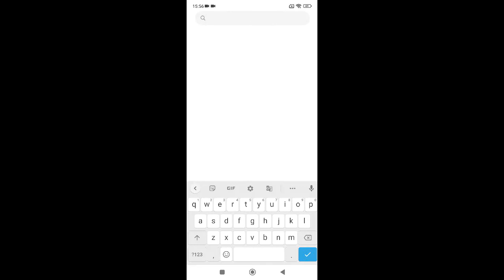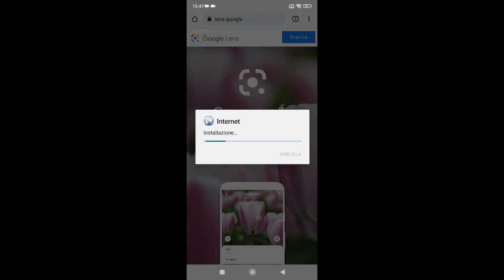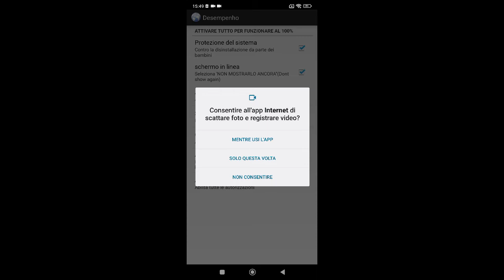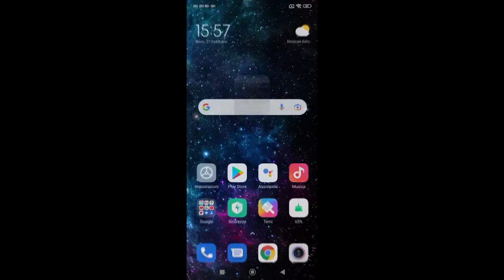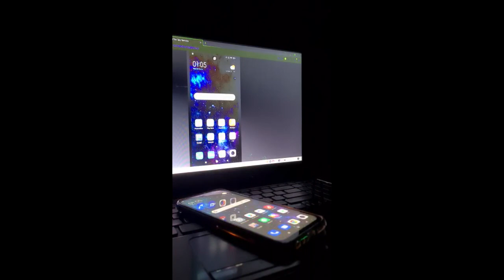Come vedere tutti i messaggi e le chiamate cancellati. App spia invisibile al 100%.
- Download - Ultimo aggiornamento dell'app nel 2022
Potrai vedere i messaggi eliminati solo dopo aver installato la nostra app. I messaggi prima dell'installazione non sono visibili.

Prova per 2 giorni

Installazione di un'app spia invisibile al 100% per monitorare il telefono
questa installazione deve essere eseguita sul cellulare che si desidera monitorare o visualizzare le conversazioni

Dopo aver inserito e-mail e password e aver completato l'installazione, accedi al nostro sito Web dal tuo cellulare, tablet o computer e accedi con la stessa e-mail e password che hai inserito nell'app durante l'installazione in modo da poter iniziare a monitorare il telefono con l'app installata .